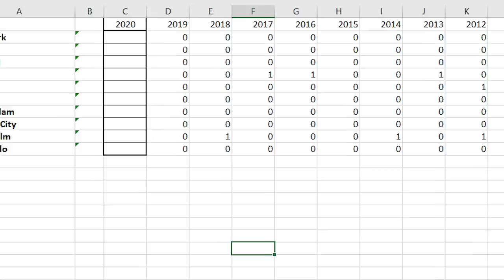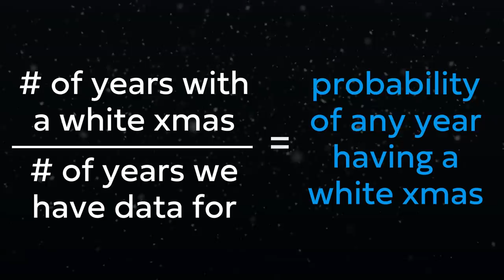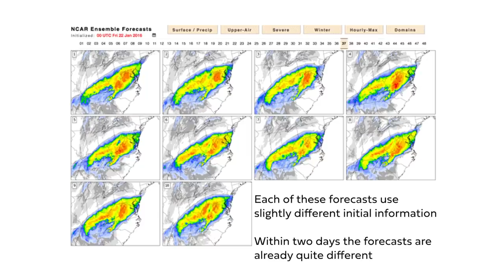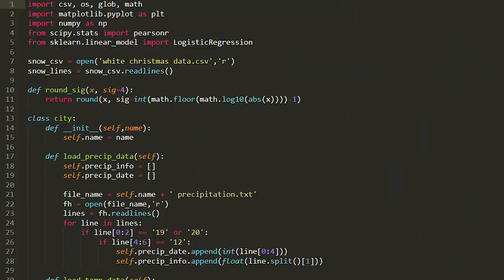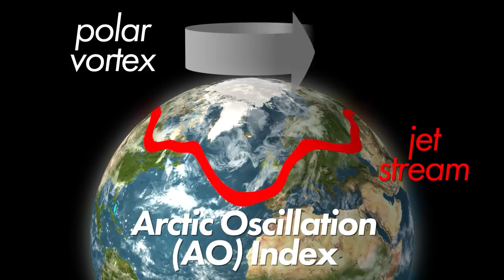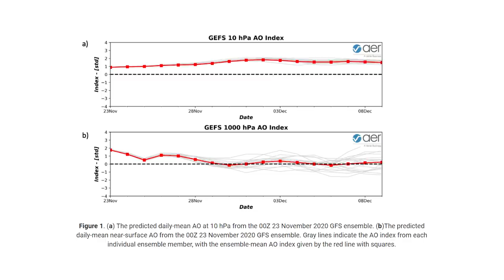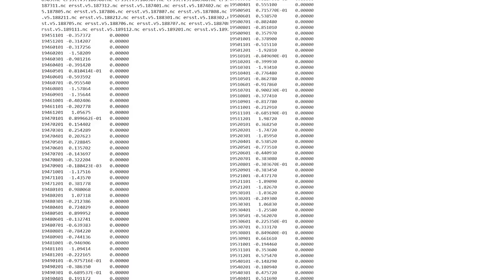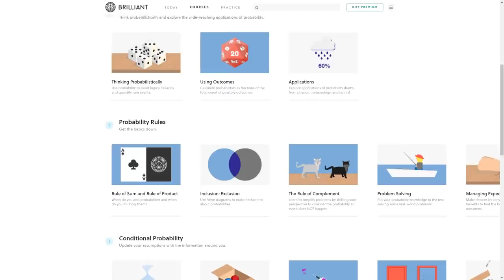Will you get a White Christmas in 2020?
Learn the answer to the coin problem on Brilliant!

Everyone wants to see a white christmas, but what are the odds you'll see snow on christmas day in 2020? A month out, I predict the odds for major cities including New York, London, Berlin, and Mumbai using a variety of techniques. At the end of the video, using some atmospheric trickery (the Arctic Oscillation and El Nino) I predict which cities are more likely and less likely than normal to get a white xmas.

II

II